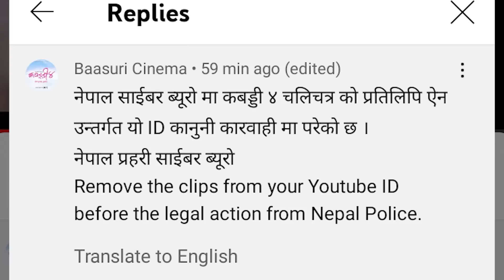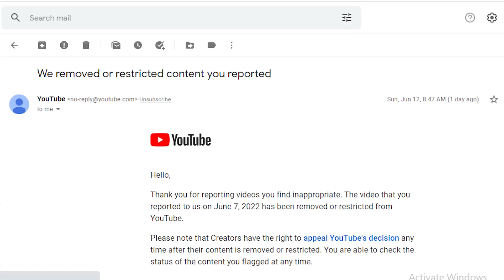कबड्डी - ४ ने तोडा सारे रिकॉर्ड || KABADDI 4 BOX OFFICE COLLECTION || NEW NEPALI MOVIE 2022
KABADDI 4 || NEPALI MOVIE 2022
We Cover the followings Topic
1. Kabaddi 4
2. New Nepali Movie 2022
3. New Nepali Song 2022
4. Kabaddi 4 Box office collection
5. Dayahang Rai
6. Nepali Song 2022
7. Latest Nepali Song
8. Latest Nepali Movie 2022
9. Aarohi Films